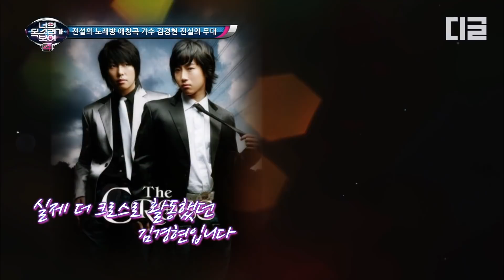[너목보] 아! 나 이 노래 아는데!! 너목보에 나온 히트곡 가수 모음.zip 남자분들 노래방에서 돈 크라이 불러보셨잖아요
00:00 Don't cry - 김경현(더 크로스)
03:35 가슴으로 운다 - 제이세라(J-Cera)
06:13 사랑의 시작은 고백에서부터 - 소울크라이
08:20 My Love - 정철

Mnet [너의목소리가보여] : 직업과 나이, 노래 실력을 숨긴 미스터리 싱어 그룹에서 얼굴과 몇 가지 단서만으로 실력자인지 음치인지 가리는 대반전 음악 추리쇼 프로그램